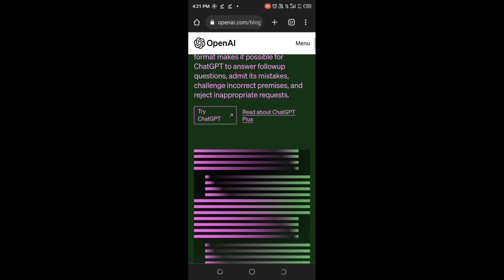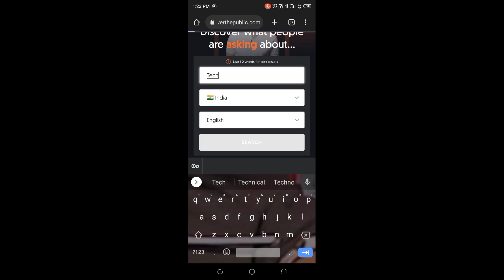3 SECRET AI REVEAL || How to make videos with AI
How Can You Make Videos with AI?
DO SMART || HOW TO MAKE VIDEOS WITH AI

Our content is designed to help you become the best version of yourself and achieve your goals."

Using AI can be a bit overwhelming at first, but once you get the hang of it, it can be a very powerful tool
3 SECRET AI REVEAL